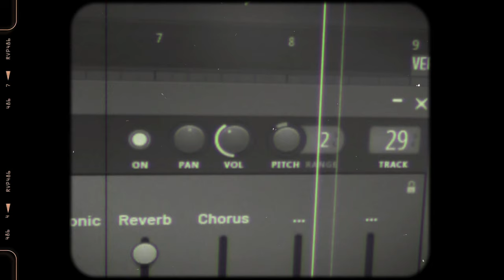Easy [Prod. By @dirtykoda ]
Dene Varez

Ciudad Juarez Chihuahua
2023

Proyectos Recomendados:
Contraluzfilm